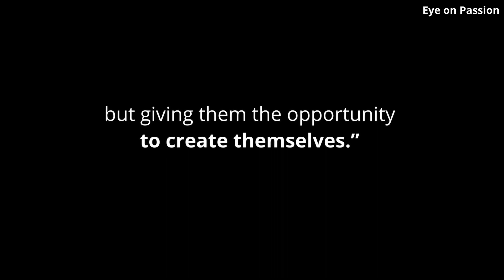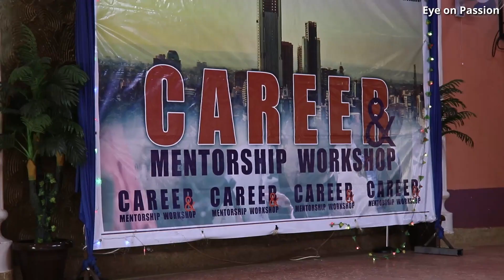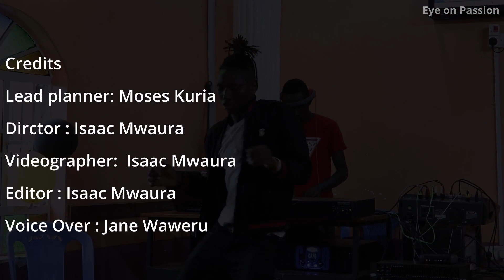Career Mentorship Workshop Documentary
This video was born out of a career mentorship workshop that was held on 14th Jan 2023 in Murera ward (Kiambu county).
Organized by young professional leaders, they gathered form four leavers and high school students for mentorship.

This is one of the Eye on Passion series